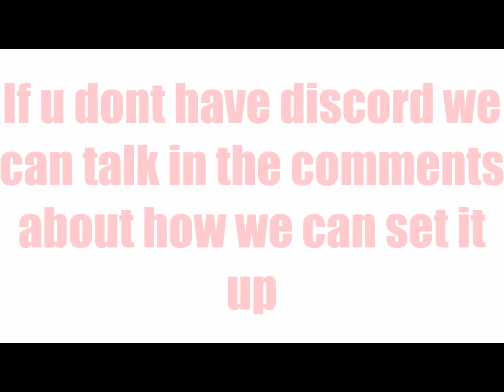I need a voice actor again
Comment on this video if u want to try out for the part